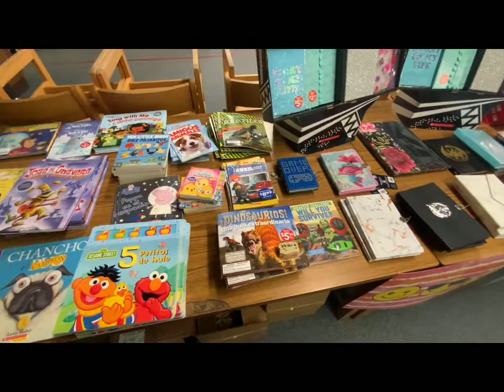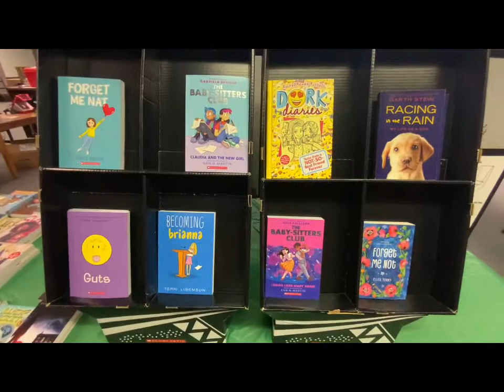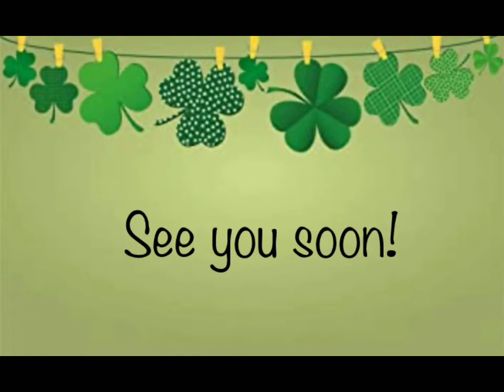See what's at the book fair!